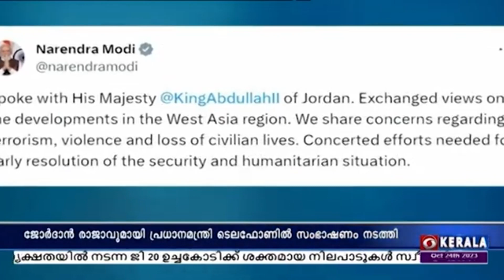ഇസ്രയേൽ-ഹമാസ് സംഘർഷം ജോര്‍ദാൻ രാജാവ് അബ്ദുല്ല രണ്ടാമനുമായി നരേന്ദ്ര മോദി ടെലഫോൺ സംഭാഷണം നടത്തി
പശ്ചിമേഷ്യയിലെ സ്ഥിതിഗതികൾ ചർച്ച ചെയ്തതായി പ്രധാനമന്ത്രി പിന്നീട് എക്സ് പ്ലാറ്റ്ഫോമിൽ കുറിച്ചു.

ഭീകരവാദം, അക്രമം, സാധാരണക്കാരുടെ മരണം തുടങ്ങിയ വിഷയങ്ങളിൽ ജോര്‍ദാൻ രാജാവുമായി പ്രധാനമന്ത്രി ആശങ്കകള്‍ പങ്കുവച്ചു .

നിലവിലെ സാഹചര്യം എത്രയും പെട്ടെന്ന് പരിഹരിക്കുന്നതിനുള്ള ശ്രമങ്ങളെ കുറിച്ചും ചർച്ച നടത്തിയതായി പ്രധാനമന്ത്രി അറിയിച്ചു.